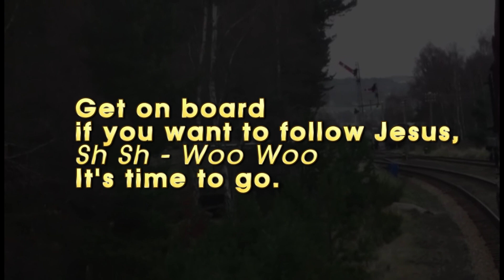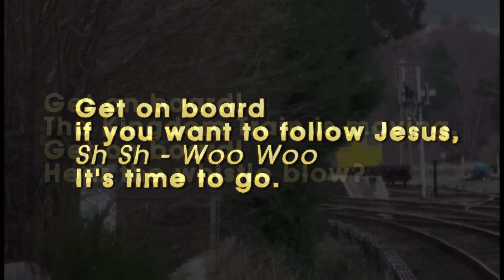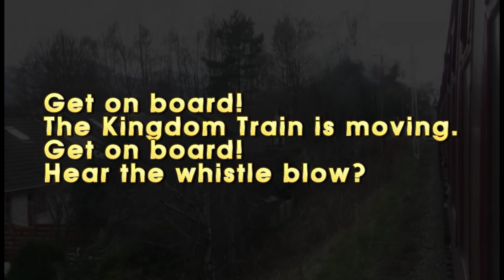Get on Board (Kingdom Train) Lyric Video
"Get on Board" (a.k.a. "The Kingdom Train") was the title track on my 1996 album. I hope this lyric video is useful. As usual, if you use it in your church, please note it on your CCLI Report. Thanks